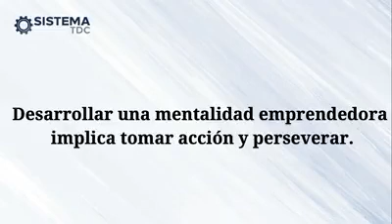5 Claves del Exito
Escuela de negocios digitales